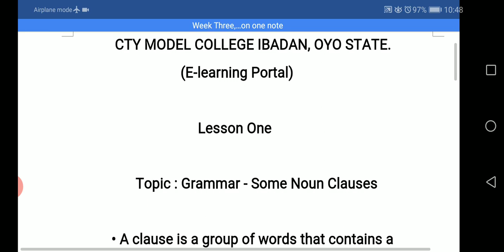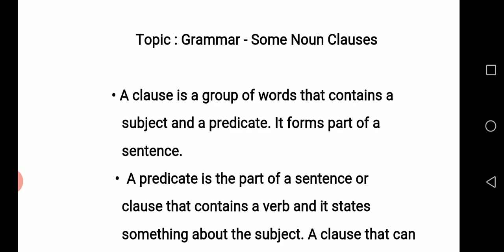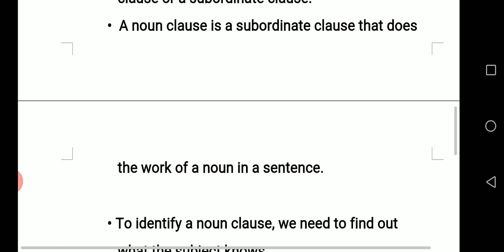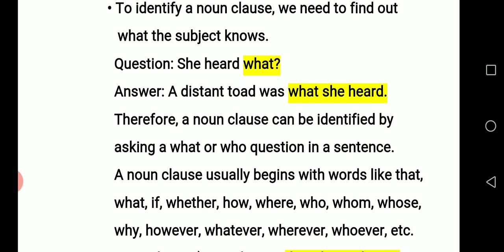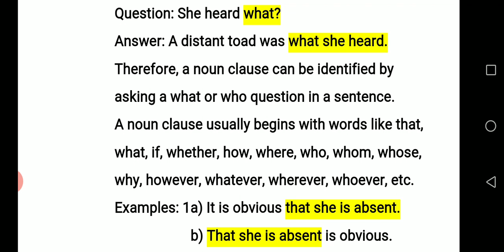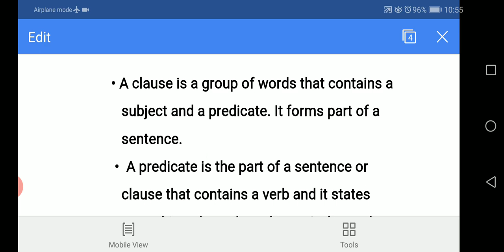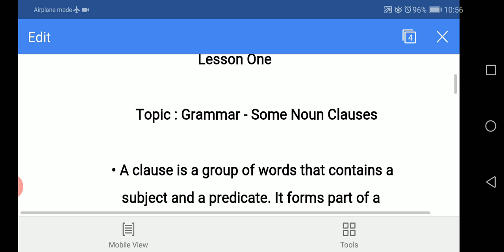JS2 English Studies,WEEK THREE, LESSON ONE RECORDING